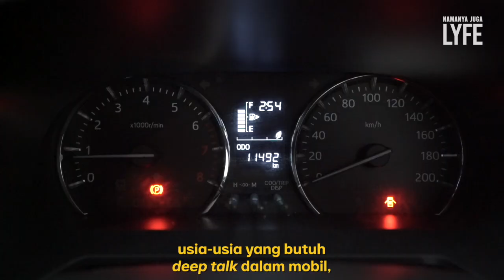3 Generasi Sepakat, Kalau Beli Mobil Harus Punya Gaji Segini! (Official Trailer) | Namanya Juga Lyfe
Dengan memiliki mobil sendiri, mobilitas harian akan lebih terbantu. Menurut kamu, di umur berapa sih seseorang bisa punya mobil sendiri? | NamanyaJugaLyfe

(Narasi)